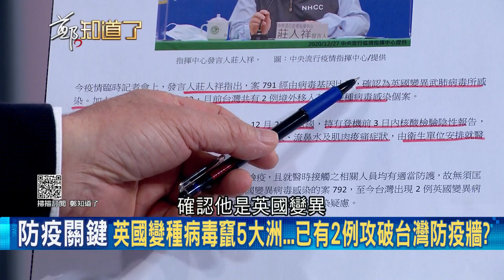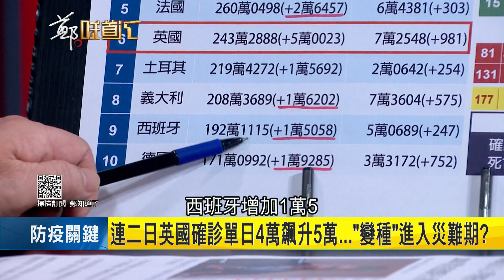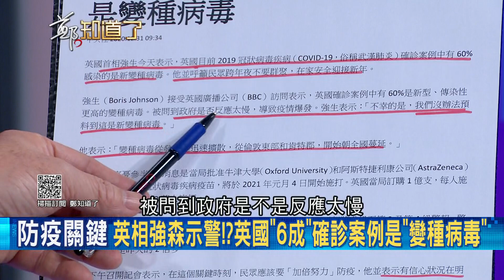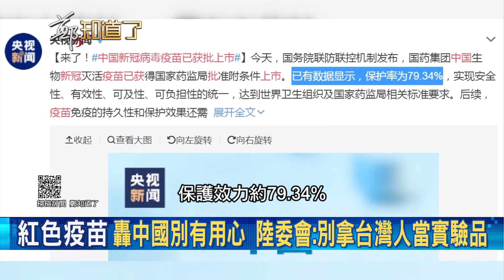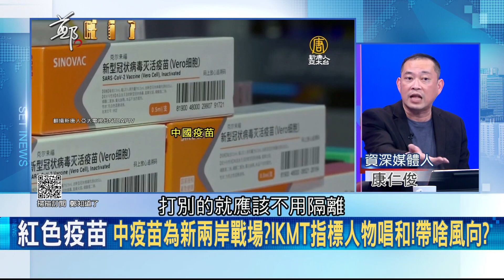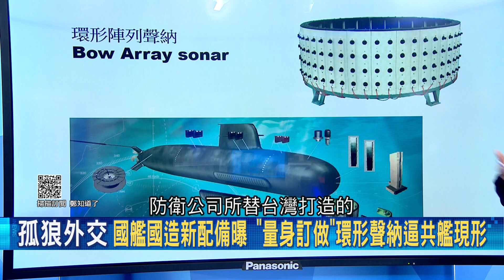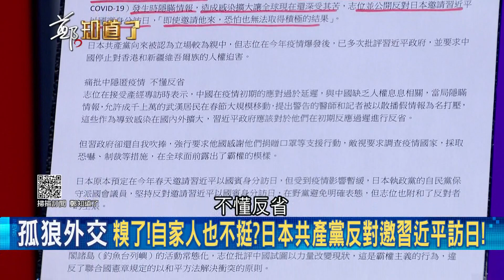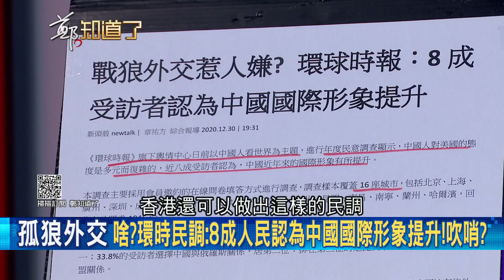美雙艦齊發..高調渡台海秀軍事肌肉讓中國又急跳腳！揭台潛艦"新裝備"可死盯共艦...│鄭弘儀 主持│【鄭知道了PART2】20201231│三立iNEWS